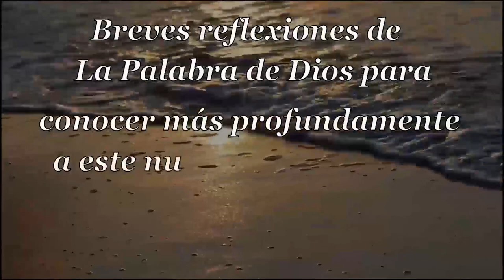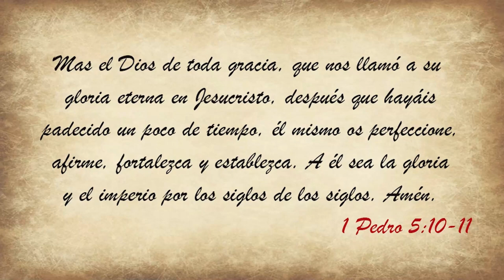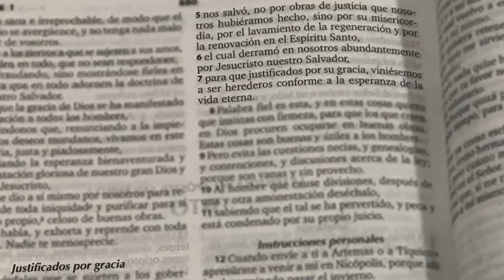027 Sublime Gracia